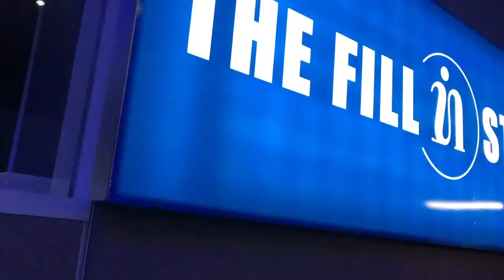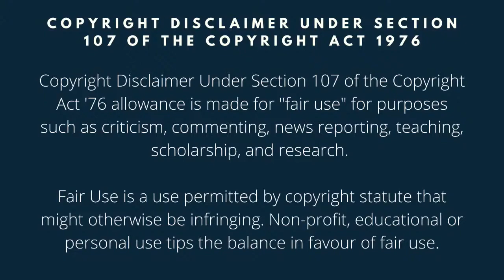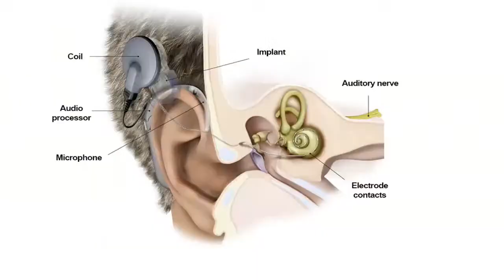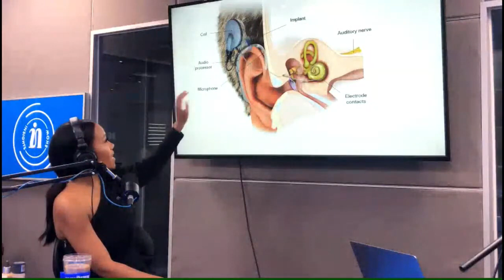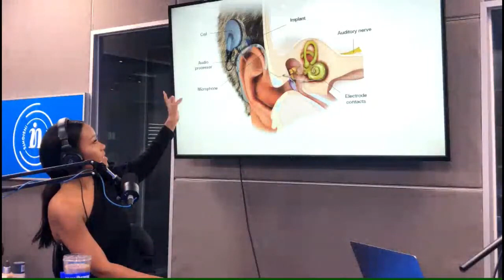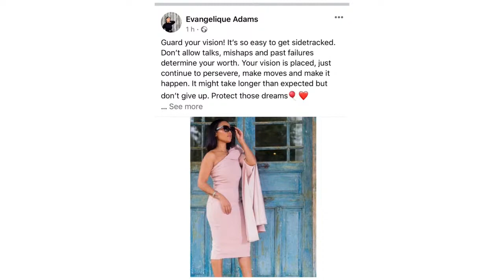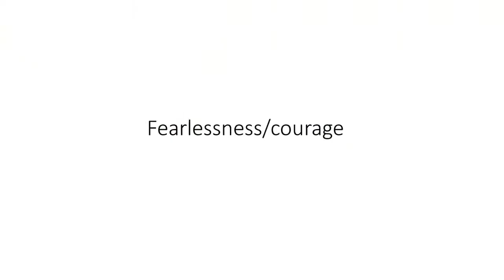REPLAY: FORMER MRS SA 2020 SEMI-FINALIST SHARES HER TRUTH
We hope that you had a good Easter weekend; that you are all safe and filled with the peace and hope that the Good News of Easter brings.

To kick off this week, we replay an oldie but a goodie with former Mrs South Africa Semi-Finalist 2020, Evangelique Adams, as she shares her truth about her pageant journey, as well as her testimony about finding hope again after receiving the news that her first born is deaf.